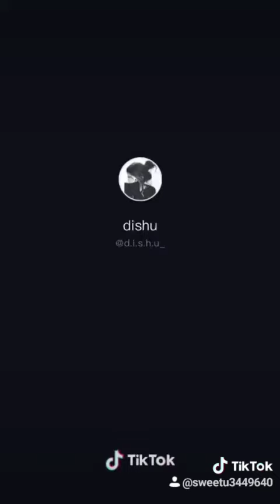MERI CHOTI SI CUTE SALI KI MASTI..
Dosto ye Meri sabse choti Saali hai..Jo bahot Talented hai..sab log Dua karna ki ye apni zindagi ki kamyaab ho ..abhi ye sirf 8 Saal ki hai lekin bahot samajhdaar hai ye..